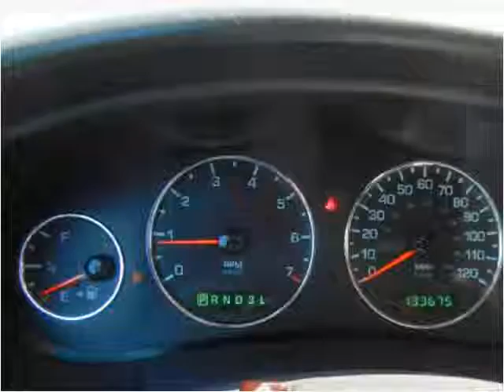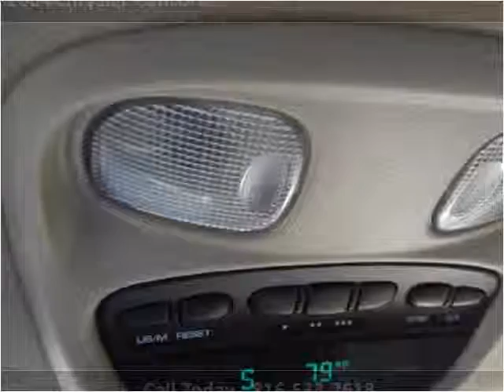2004 Chrysler Concorde Used Cars KANSAS CITY MO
This 2004 Chrysler Concorde is available from Kwik Auto Finance.